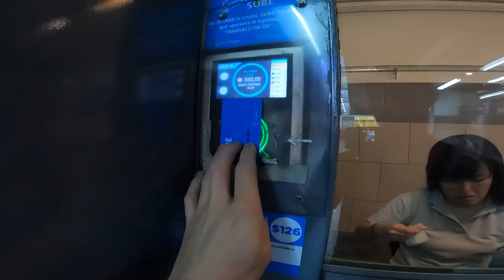Chinatown in Argentina 🇦🇷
Take a trip to Chinatown in Argentina and experience the vibrant culture and delicious cuisine of the Chinese community. From the bustling streets and markets to the iconic red lanterns, see what daily life is like in this unique neighborhood. Learn about the history of Chinese immigration to Argentina and how the community has contributed to the country's culture and economy. Whether you're a fan of Chinese culture or just love exploring new places, this video is a must-watch. Don't miss out - watch "Chinatown in Argentina" now on YouTube.